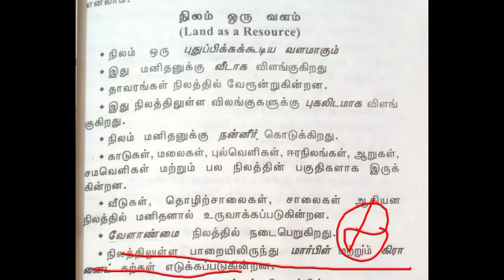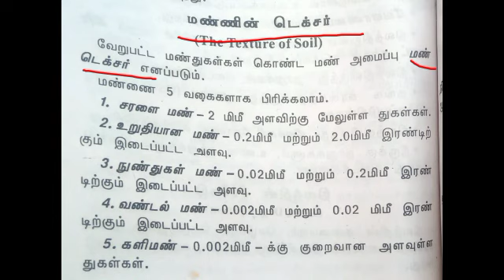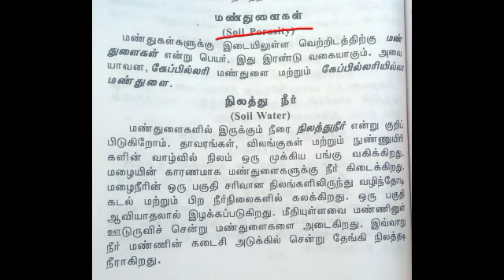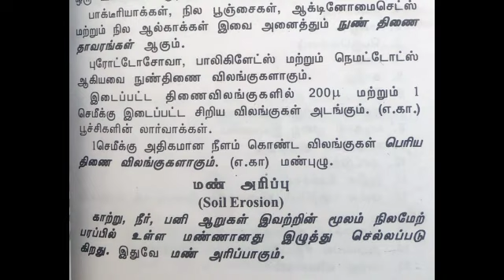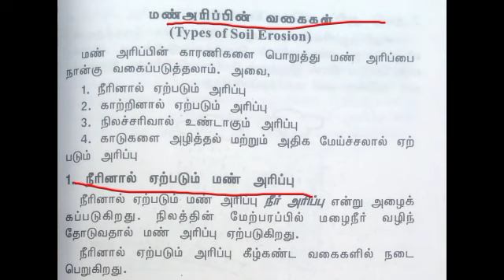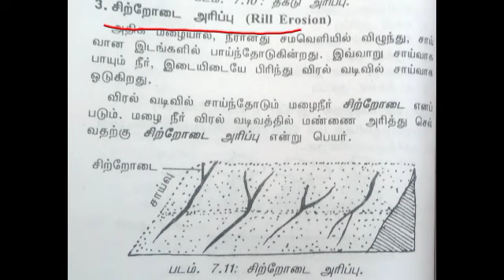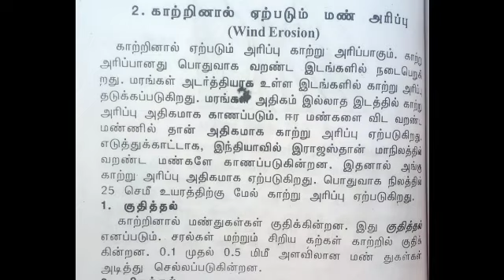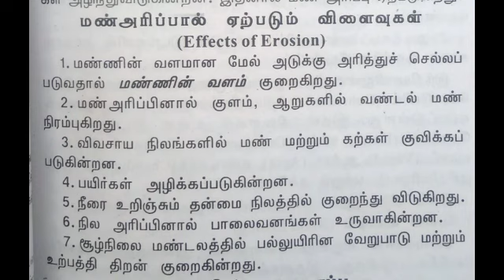PG TRB ZOOLOGY UNIT 8 ENVIRONMENTAL BIOLOGY NATURAL RESOURCES VIDEO 18 IMPORTANT NOTES pg trb zoo#